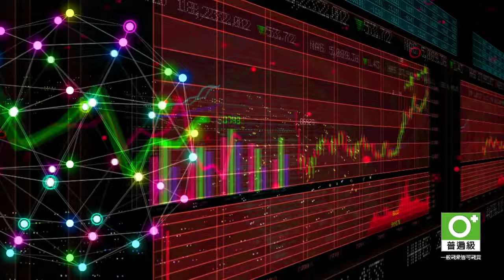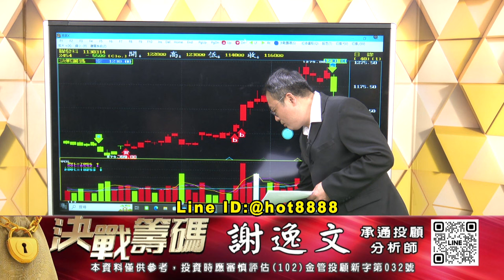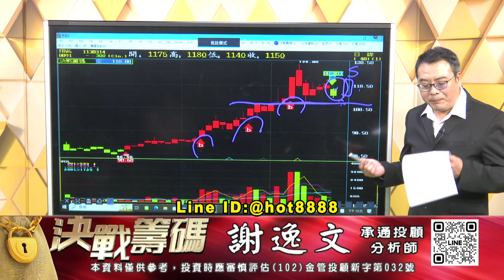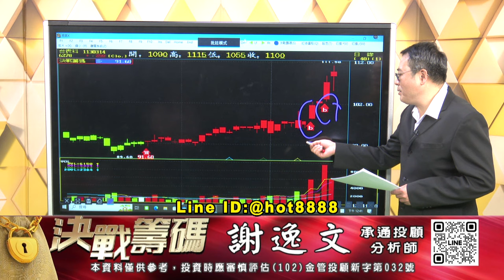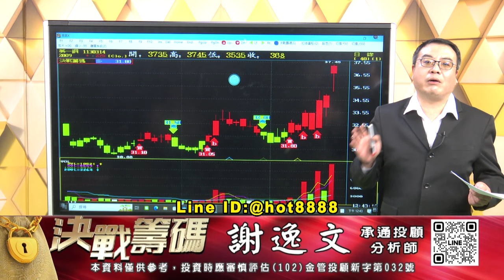20240314 1630 謝逸文 決戰籌碼